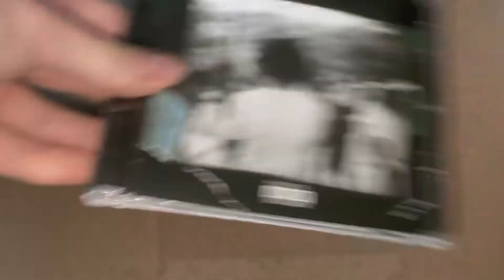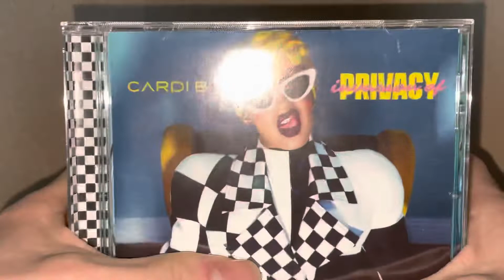Rap Album (Collection)